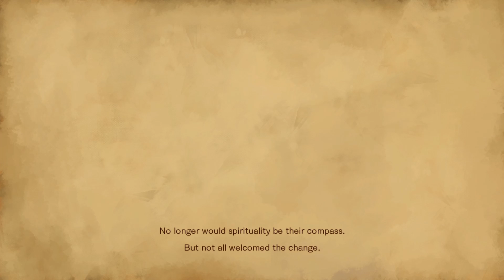Bloodstained Part 1 - I Helped Make This Game!... Sorta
Virales 13 aka Johnson from Practically Gods plays Bloodstained, a crowdfunded game that he paid to help support, how totally generous of him!... he doesn't own the rights to the game though.